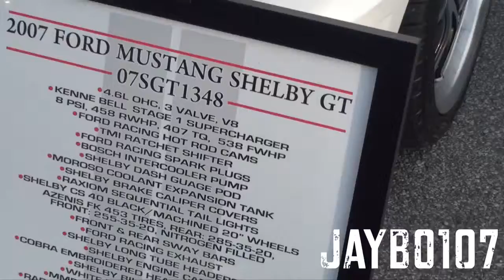Caffeine & Octane ATL Perimeter Mall Ashford Dunwoody Pt1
Atlanta car scenes and car event in the city. Street car races and track events form some of the major tracks in Ga.